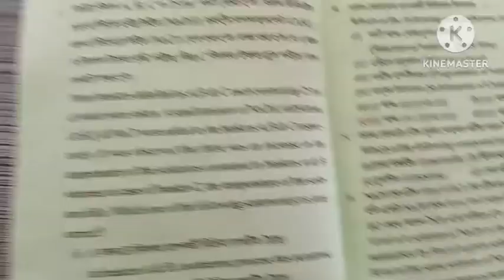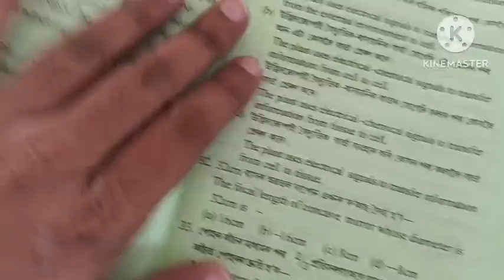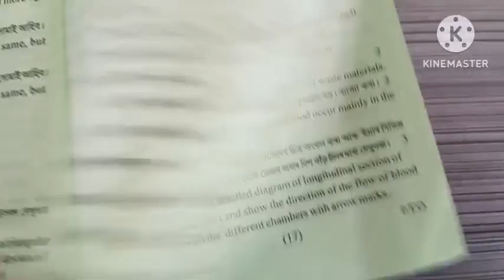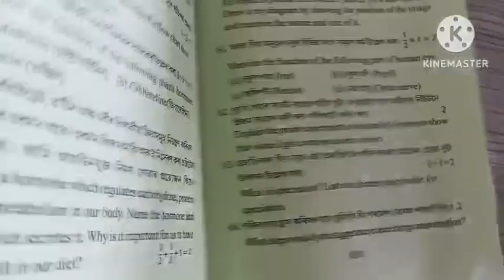CLASS X 10 General Science Half Yearly 2024 Question Paper Assam দশম শ্ৰেণী Tinsukia District